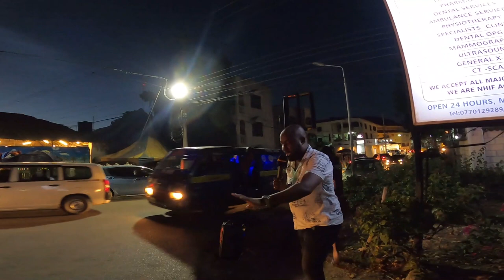Ni kweli Namba ya Shetani 666 ipo tayari leo duniani?